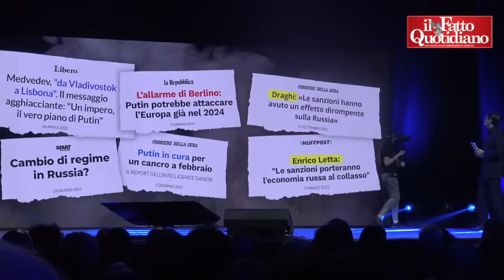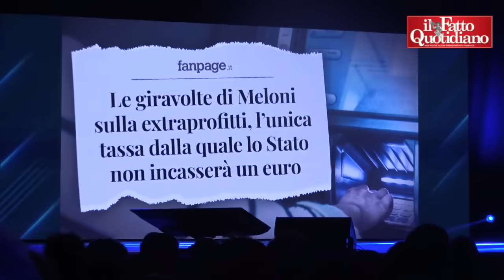Europee, Conte chiude il tour elettorale: "Non mi rassegno a un'Italia in guerra". E attacca Meloni